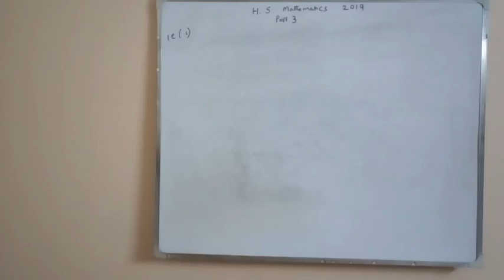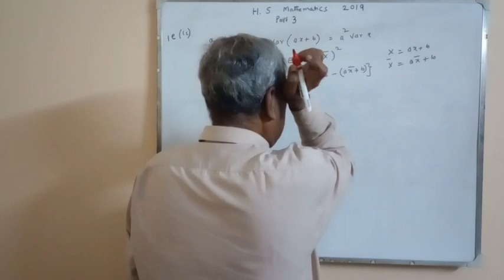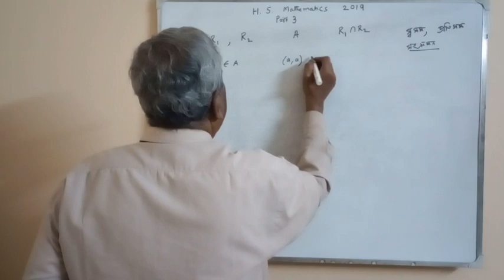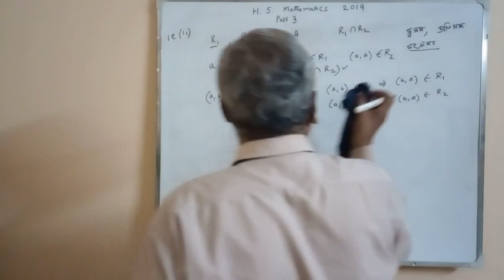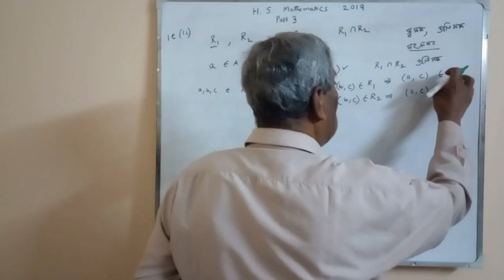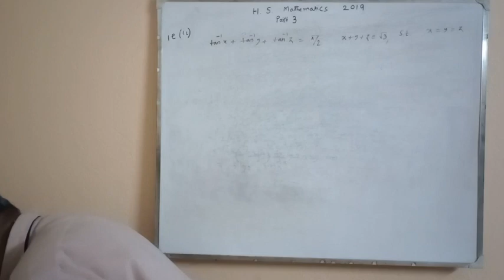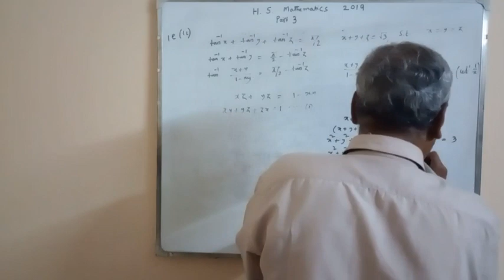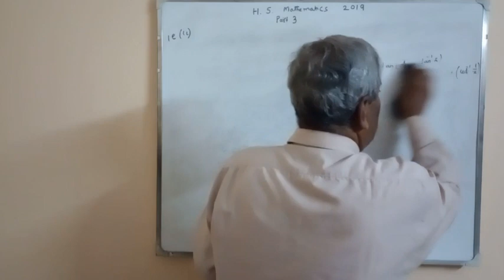HS math 2019 ll part 3 ll